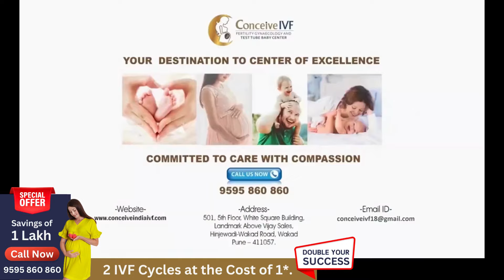Miracle Pregnancy After Complex Endometriosis - IVF treatment a solution - Patient Testimonial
The Sinsha & Akhil Sharing Happiness After Long Wait for Baby due to Challenging Endometriosis which occurs when Endometrial Tissue Grows Outside Uterus in the ovaries or fallopian tubes causing Difficulty in Getting Pregnant. Fertility Experts at ConceiveIVF treated Endometriosis followed by IVF Treatment. Patient Conceived and Now Have Their Lovely Baby. Reach out to commence your path to parenthood.